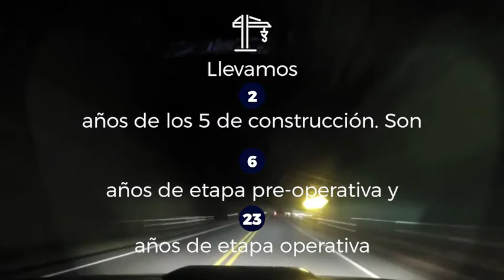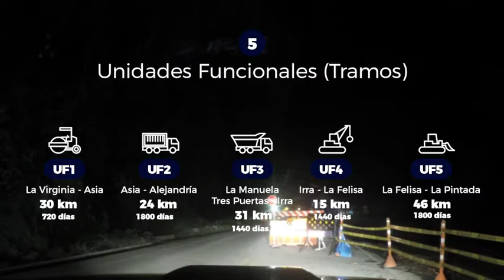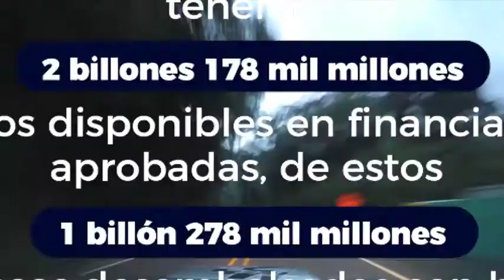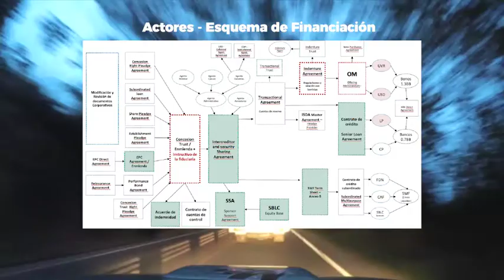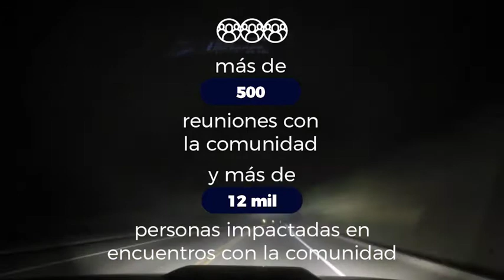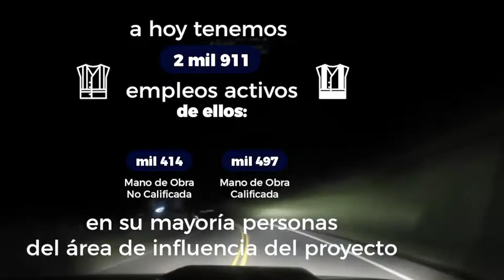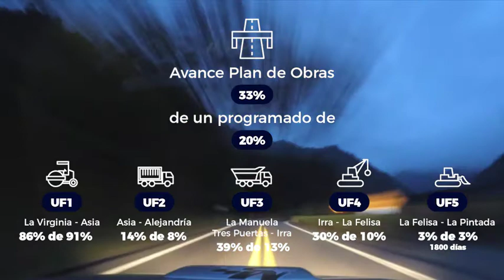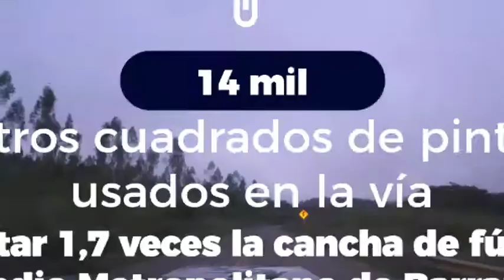Magnitud de la Obra - Cifras Generales - Concesión Pacífico Tres